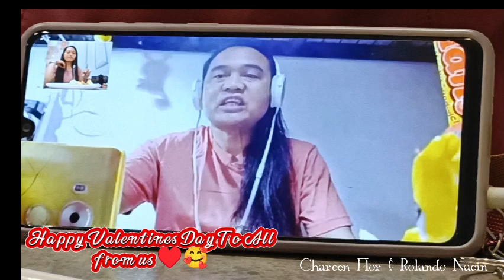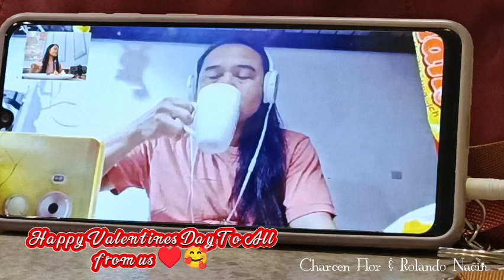LDR couple celebrates